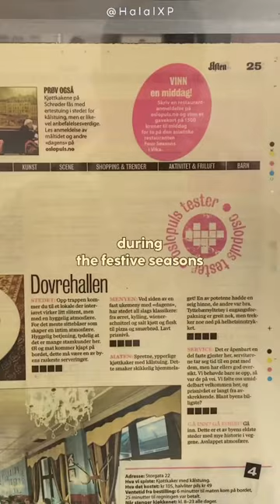POV Muslim Traveler in Oslo, Norway in summer! Halal Travel in Scandinavia.